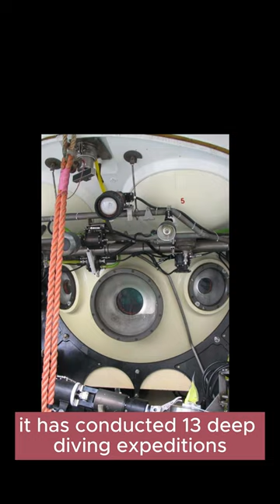MIR - the Submarine of the Soviet Union and Russia, later made 13 dives to the Titanic.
The Mir submersibles are deep-diving vehicles that were originally developed by the Soviet Union and later utilized by Russia. These submersibles are renowned for their remarkable capabilities in exploring the depths of the ocean.

Designed to withstand immense pressure, the Mir submersibles have the ability to descend to great depths, reaching a maximum of 6,000 meters. They have surpassed their expected limits during testing, with Mir-1 reaching a depth of 6,170 meters and Mir-2 reaching 6,120 meters.

The Mir submersibles have been involved in numerous significant explorations and expeditions. One notable expedition was their involvement in filming and photographing the sunken Japanese submarine I-52 in 1998 for a special television program by National Geographic. They have also played a crucial role in capturing footage of the RMS Titanic wreckage, with filmmaker James Cameron utilizing the Mir vehicles for filming at a depth of 3,821 meters.

Another remarkable expedition involving the Mir submersibles was the filming of the sunken German battleship Bismarck at a depth of 4,700 meters for the documentary film "Expedition: Bismarck" in 2002.

In addition to these expeditions, the Mir submersibles have been instrumental in conducting scientific research and exploration. They have been used for deep-sea exploration, enabling researchers to study marine life, geological formations, and underwater ecosystems at extreme depths.

The capabilities of the Mir submersibles were further demonstrated in 2007 when they conducted the first manned expedition to the seabed beneath the North Geographic Pole. This expedition aimed to conduct scientific research related to Russia's territorial claims and reached a depth of 4,261 meters.

Overall, the Mir submersibles have established themselves as powerful tools for deep-sea exploration, allowing scientists, filmmakers, and researchers to uncover the mysteries of the ocean's depths and document important historical and scientific discoveries.